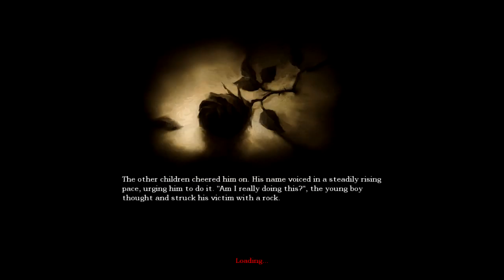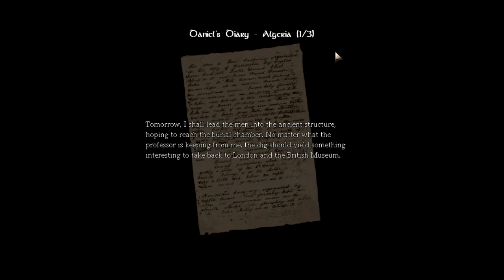Amnesia dark descent: there's some more plot to be discovered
Thank you guys for watching if you guys want a QNA leave questions for my twitter